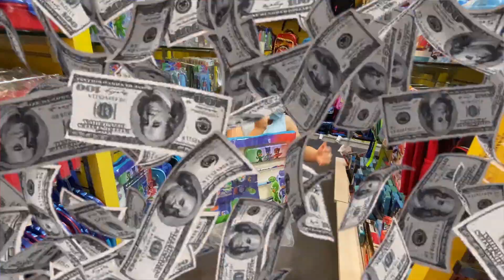终于可以出门了！ VLOG#04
隔了三个月终于可以出门了噢 😄